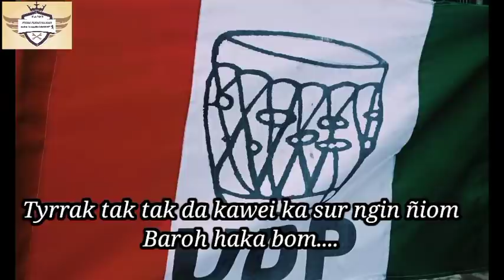Haka Bom Eugeneson Lyngdoh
Khasi#electionsong#eugenesonlyngdoh Mawphlang constituency